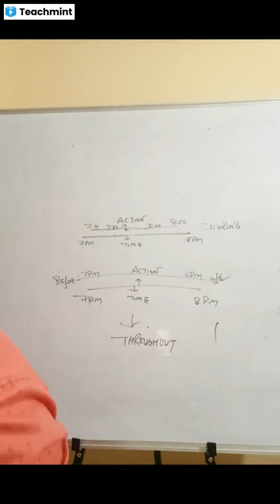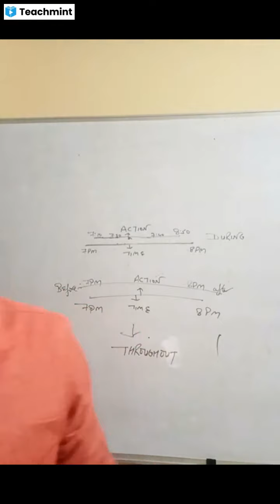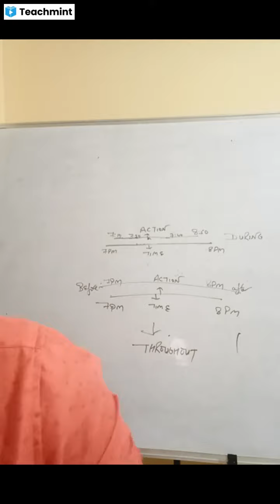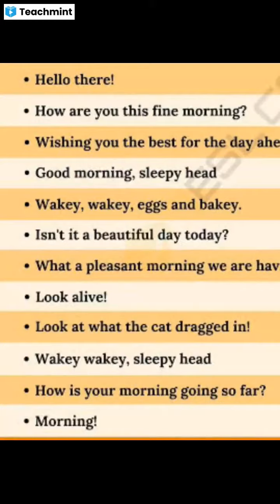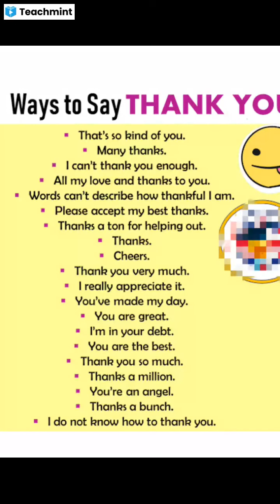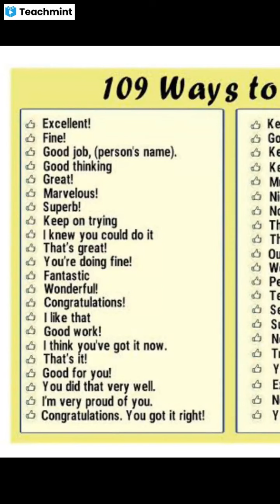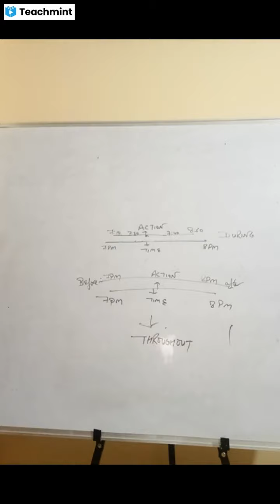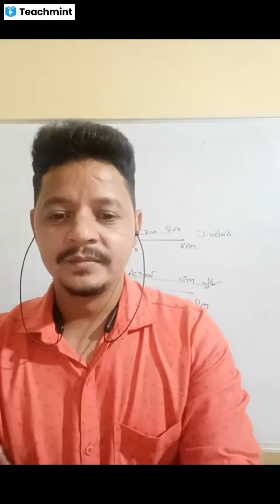class recording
Please find my classroom details below :
Classroom Name: Spoken english
Subject: English
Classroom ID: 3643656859